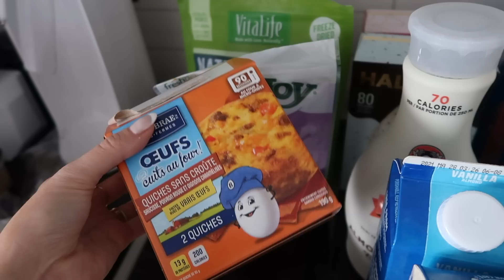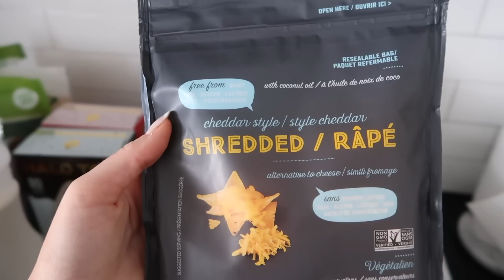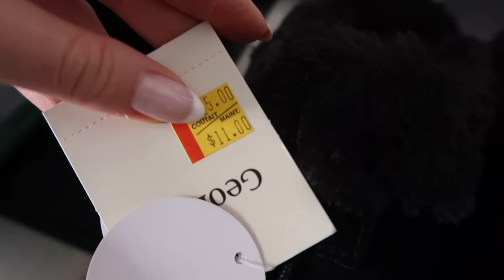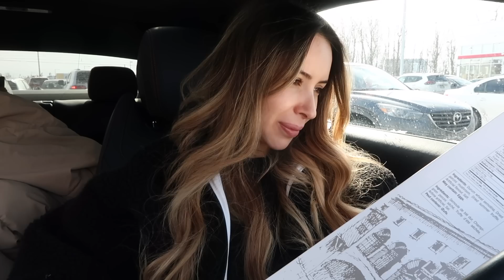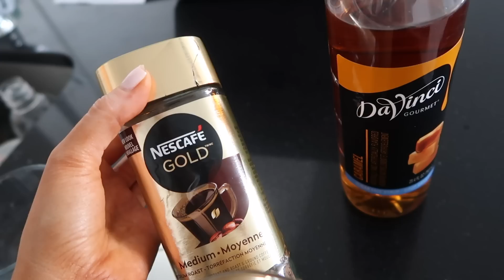TESTING TIKTOK DRINKS & RECIPES, Abercrombie Haul + Magazine interview!!! VLOG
ITEMS MENTIONED

 FILMED ON
SIT DOWN - CANON 80D
VLOG - CANON G7X MARK II or SONY ZV1